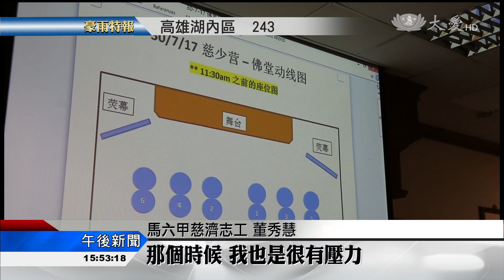慈少營前置作業 教案設計費思量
配合馬六甲慈濟一連兩天慈少生活營，台灣和馬六甲慈濟教育團隊，經過不斷討論及排練，希望透過課程設計，讓學員了解自我，學習做一個更好的自己。

沙漏測試，不達標，需要一個一個重製。就連教案設計，也是一改再改，馬六甲教育團隊，為慈少生活營做準備。

馬六甲慈濟志工:「我一拿到這一個教案的時候，我就不斷在看影片，看要怎樣子講，才可以跟現在的孩子溝通到。最重要就是把這個知識帶給孩子們，給他們回去是受用的。」

台灣的慈濟教育團隊，特地來交流合作，準備教案教具不簡單。

馬六甲慈濟志工 董秀慧:「一開始我們接到的教案講的是書面上的東西，大家要去理解它消化它，那個時候我也是很有壓力，營隊時間已經一天一天到了，可是這次是看到大家事實上是很用心在做。」

台灣教育志工 吳成瑤:「其實這一次的課程挑戰非常大，需要很多的教具和準備工作，可是我們來到這裡就覺得，馬六甲的準備教具的部分非常地用心，然後超乎我們的期待，這是我覺得最棒的地方。」

課程設計，是讓學員了解自我，學習做一個更好的自己，經過不斷地排練討論，教育志工也在過程中自我覺察，學會善解。

馬六甲慈濟志工 高真卿:「因為可能我們的帶動習慣是對小學生，就會很多的是講比較多，所以在演練過後，我們覺得我們需要更改，就是讓中學生有更好的融入他們生活的。」

台灣慈濟志工 林韻潔:「我覺得我們要去了解年輕人現在到底在說什麼，他們到底在玩什麼，我們也要知道，在講的默契點會比較高。」

兩國志工，卯足全力，做好準備，期待課程更順利。

呂嘉嘉 鄒易輯 盧湘濱 馬來西亞報導